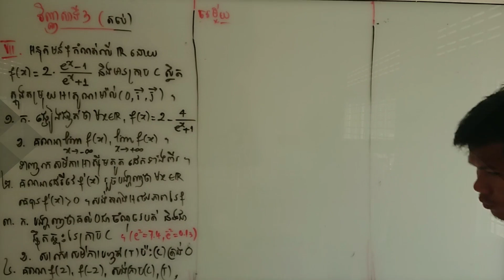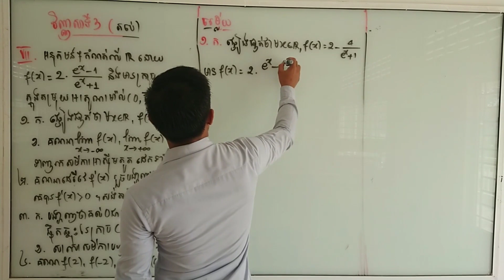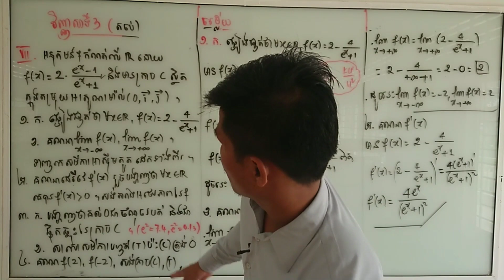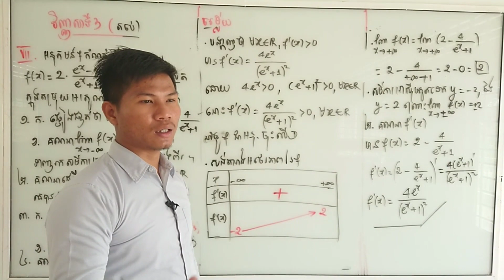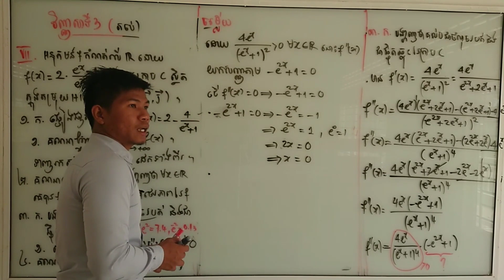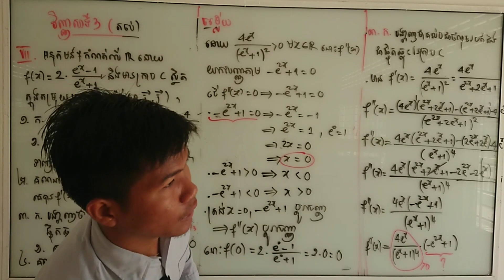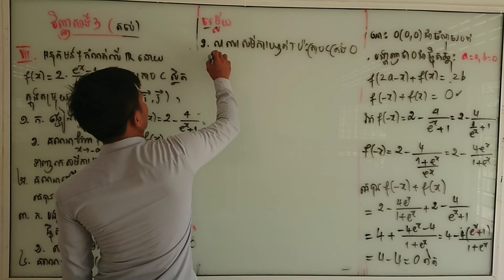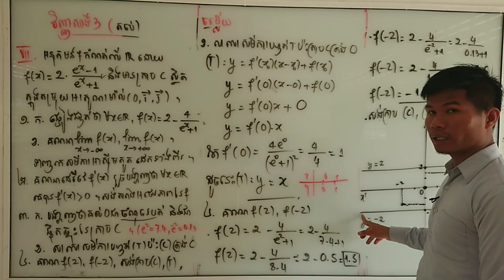វិញ្ញាសាទី3(តចប់) Part5 គណិតវិទ្យា(វគ្គ5ចប់) ត្រៀមប្រឡងបាក់ឌុប ដោយលោកគ្រូ ម៉ុច សារ័ត្ន​SAROTH MOCH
វិញ្ញាសាទី៣(តចប់) គណិតវិទ្យា(វគ្គ5ចប់) ត្រៀមប្រឡងបាក់ឌុប ដោយលោកគ្រូ ម៉ុច សារ័ត្ន SAROTH MOCH